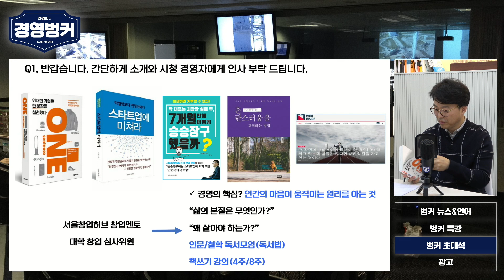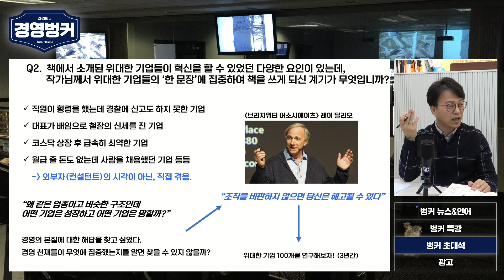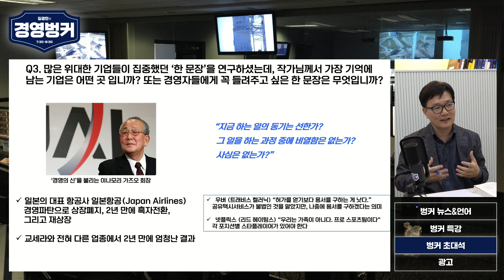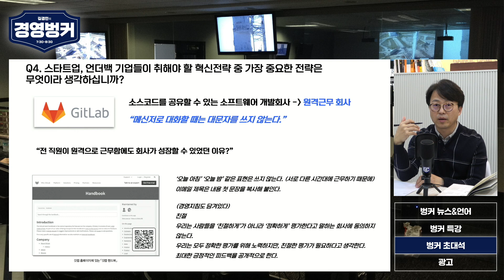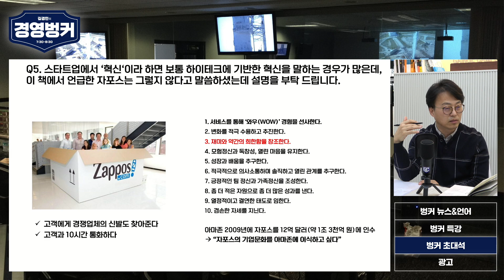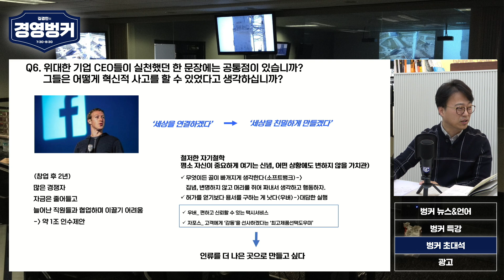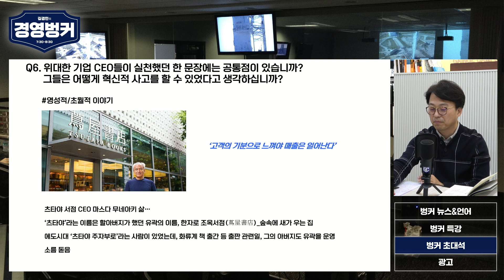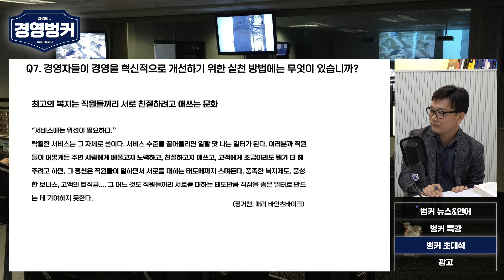'위대한 기업은 한 문장을 실천했다' 정강민 작가와 함께하는 혁신을 일으키는 우리 기업의 한 문장은 무엇입니까?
✅ 매일 새로운 경영 인사이트가 있는 김경민의 경영벙커 더 보기

✅ 23년 현장 경험을 가진 컨설팅회사의
검증된 경영 양식과 영상으로, 바로 [적용]해보십시오!

"경영은 직원들과 함께하는 것, 직원의 실력이 조직의 실력입니다."
✅ 우리 기업에 [가인지캠퍼스]를 도입하고 싶다면?

✅ 쉽고 편리하게, 가인지캠퍼스!(앱 다운로드)📱